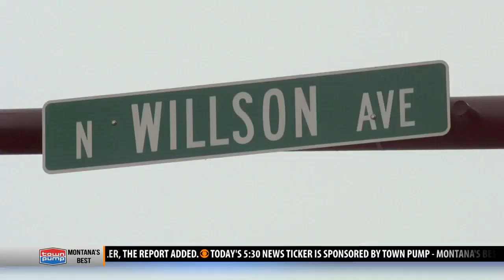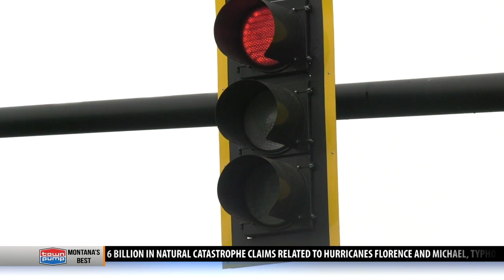'Dozens in one hour:' Bozeman drivers run stoplights, police warn of dangers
When it comes to driving in downtown Bozeman, turns out people like to run red lights.